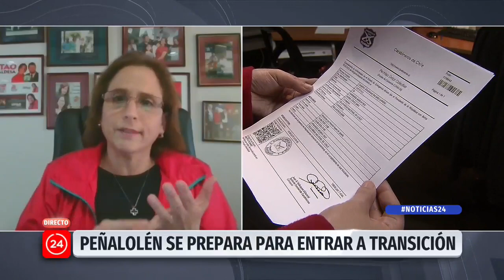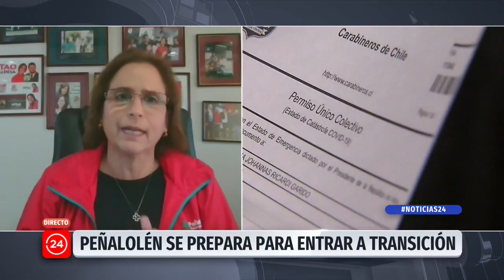Alcaldesa de Peñalolén: "El llamando a los vecinos es a no confiarse, porque el virus sigue aquí"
Carolina Leitao, Alcaldesa de Peñalolén se refirió al paso a transición por parte de la comuna, luego del anuncio realizado esta jornada por el Minsal. "No me sorprende", expresó con respecto a la medida, agregando que "de alguna manera nos estábamos preparando. Lo tomo con cautela, pero el llamando a los vecinos es a no confiarse, porque el virus sigue aquí".